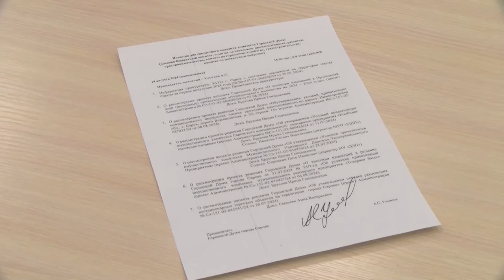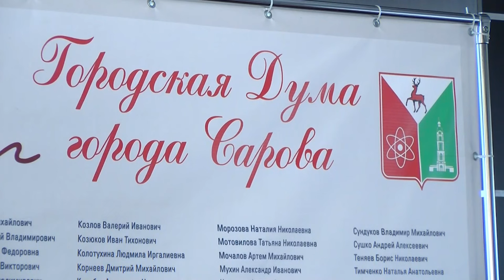К 2025 году все МУПы в стране должны быть либо реструктуризированы, либо ликвидированы